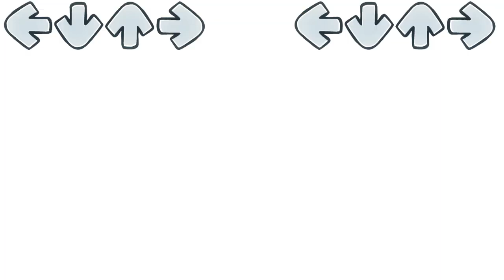FNF MOD: [Remix] Friday Night Funkin D-Sides - Spoinky VS BF | And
*MOD*
Friday Night Funkin' D-Sides

*GAME DESCRIPTION*
Get funky once more in yet another remix mod. The minds of DastardlyDeacon, PhilipLol, Fifleo and gc present a brand new take on the same ol' story: Friday Night Funkin': D-SIDES

Composers
philiplol
Composer
gc
Composer
sherri
Composer
Rareblin
Composer
QoDax
Composer
Biddle3
Composer
Sandi
Composer
FriedFrick uPic
Composer
Artists
FifLeo
Artist and Animator
DastardlyDeacon
Artist
EllisBros
Artist
AnInternetsEcho
Artist
S q u i s h
Artist and Animator
Offbi
Artist and Animator
Deeg :)
Artist and Animator
sherri
Artist and Animator
JimboGames
Artist
yoisabo
Artist
Skyeetee
Artist
Snowydreams
Artist
SuperKirbylover
Artist
Character Design
DastardlyDeacon
Character Designer
FifLeo
Character Designer
EllisBros
Character Designer
AnInternetsEcho
Character Designer
Offbi
Character Designer
Programming
Deeg :)
Programmer & Psych Porter
DuskieWhy
Programmer
peakjuggler uPic
Programmer
useraqua
Programmer
philiplol
Programmer
Voice Actors
Band
BF Voice
SuperKirbylover
GF Voice
philiplol
Monster/Daddy/Mighty.Zip Voice
EllisBros
Lemon Bambino Voice
RecD
Pico Voice
JimboGames
Pump Voice
kloogybaboogy
Skid Voice
Prinny
Mommy Voice
flyplague
Nene Voice
Plank
Darnell Voice
Beethovenus
Sensei Voice
issnate
God Z Voice
Contributors
Marco Antonio
Virtual Rom Sprites
Loss
Security Guard Sprites
Samii
Composed Lore
Sampson
Helped compose God Feast
Kryptos
Sunky Voice & Gum Notes
Viva
Charter
Volv
Freeplay Menu Help, Bug Fixes and Endless shader
AshStat
Coding Help
Moxxie
NG Logo
Psych Engine
Engine
Fredrick
Charting Help
Clover
Charting help
RedTV53
Composed Week 6's BG music
Nebula
Coding Help

*TITLE*FNF MOD: [Remix] Friday Night Funkin D-Sides - Spoinky VS BF | And